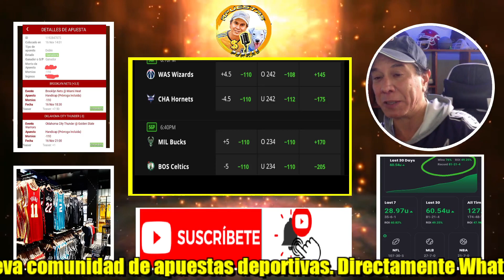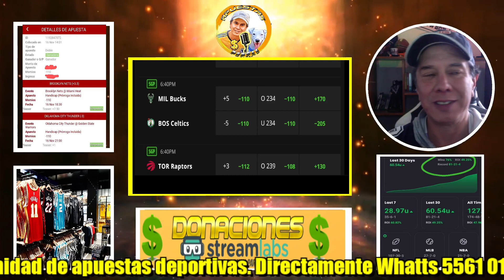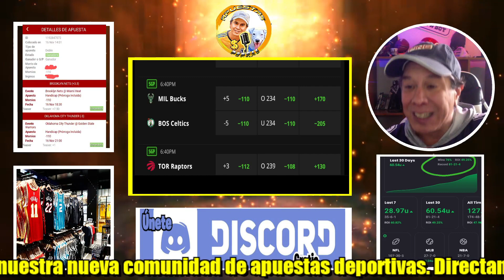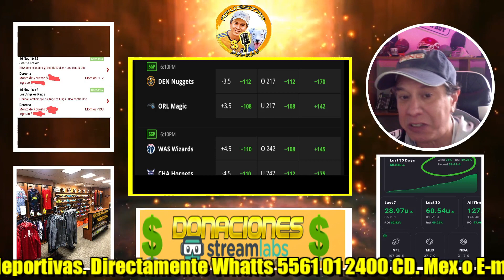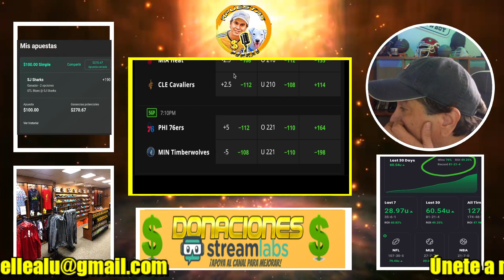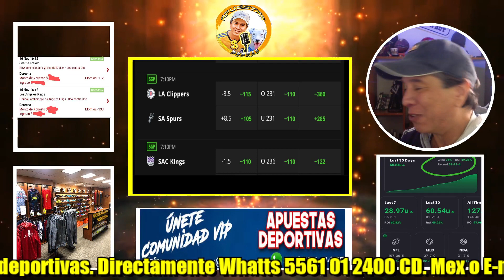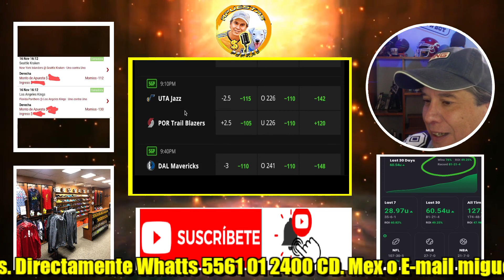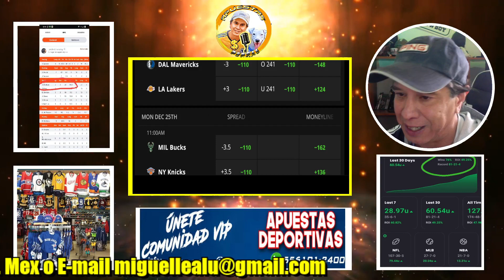Apuestas Deportivas NBA, NHL y NFL 22/Nov/23 Pronósticos Deportivos.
Comunidad PREMIUM (ARMA TU PAQUETE) informes: Whatts App 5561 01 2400

Las mejores apuestas deportivas para el día de hoy. Apuestas Deportivas NBA, NHL y NFL 22/Nov/23 Pronósticos Deportivos. Si eres apostador profesional o recreativo, este es el mejor sitio para seleccionar tus apuestas del día, elegir los mejores underdogs, las mejores derechas y uno que otro parlay para ponerle sabor al deporte. ¡¡Somos la mejor comunidad con picks diarios y una magnífica efectividad de acierto!! ¡¡¡NO HAY TRUCO!!! Simplemente, pronosticamos con un grupo de expertos y de forma correcta dentro de las mejores ligas deportivas.